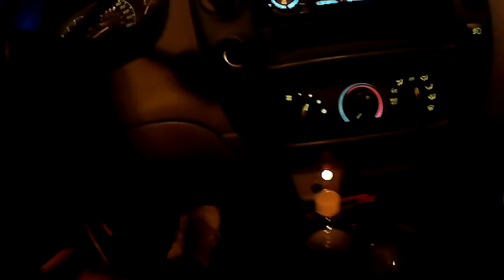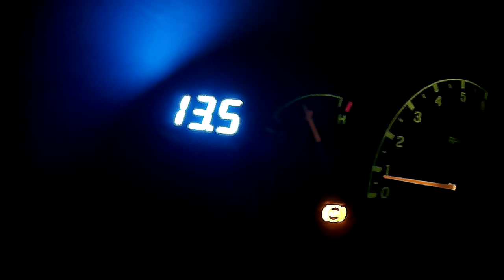He blocked traffic to ride by me lol..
Crappy video but sending it at Woodward Dream Cruise..